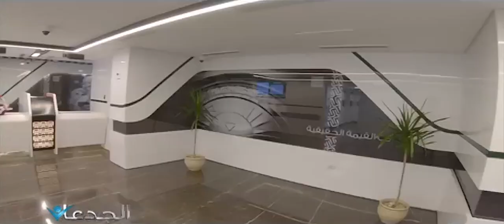تحديث ٦٠٠ فرع للبنك الأهلي المصري و٨.٢ مليار جنيه تمويل المشروعات فى 5 أشهر